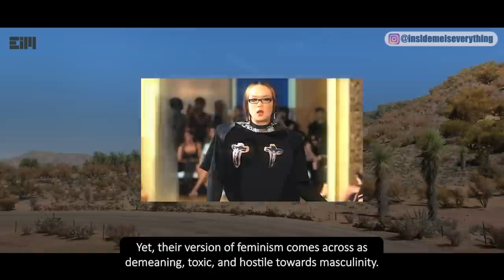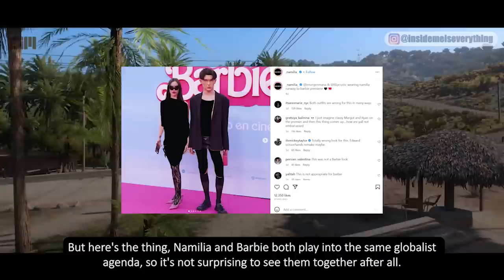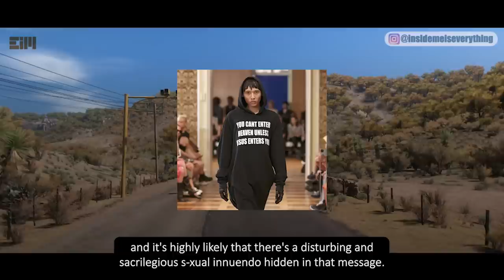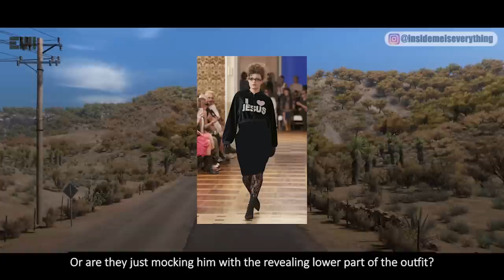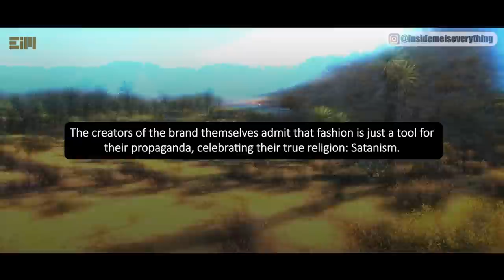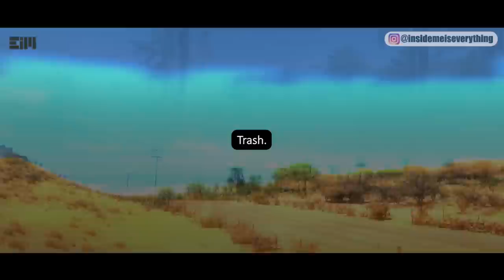DON'T WATCH IF YOU'RE NOT READY!